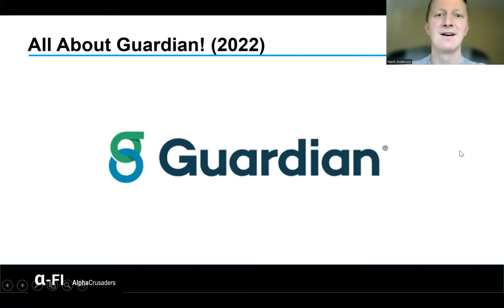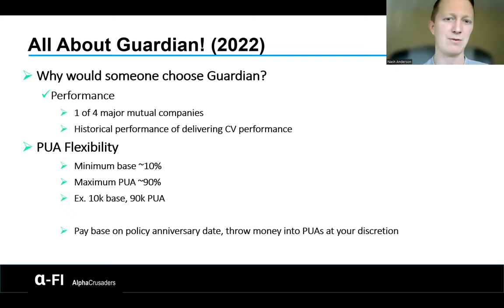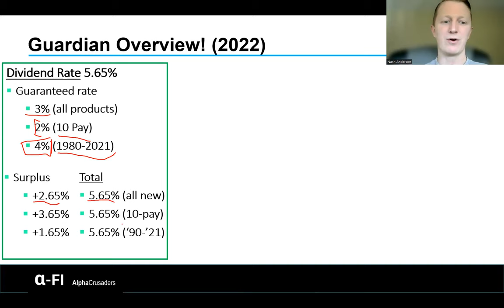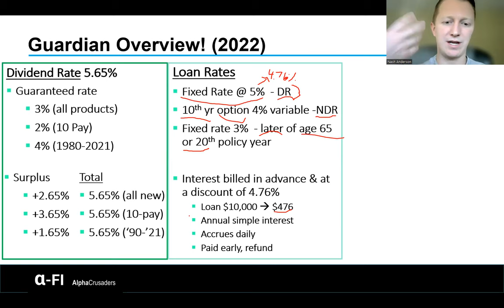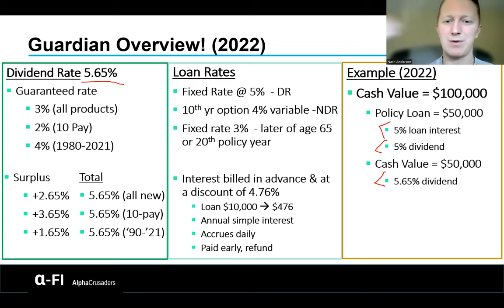All About Guardian Life Insurance Company - Part 1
In this video we talk about Guardian Life Insurance and their Whole Life Options. It is important to understand whole life insurance components such as 1) the guaranteed interest rates on products 2) the non-guaranteed dividends 3) policy loans and 4) the direct and non-direct treatment on policies.